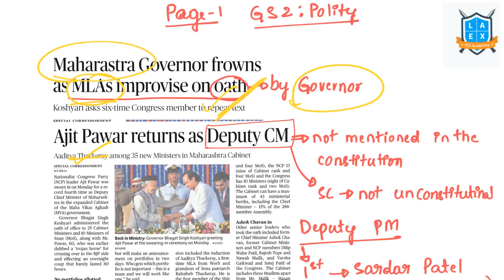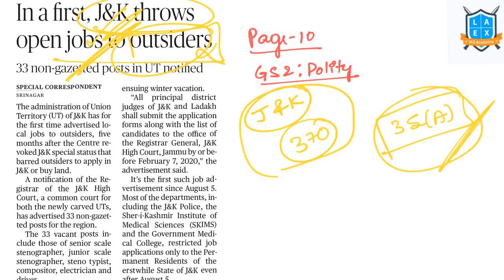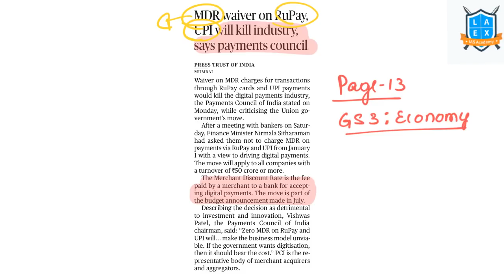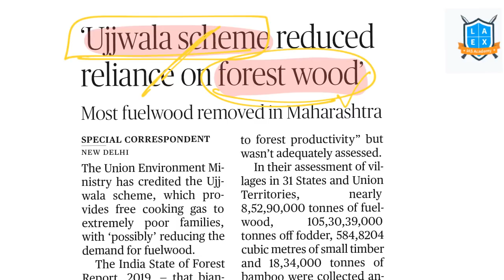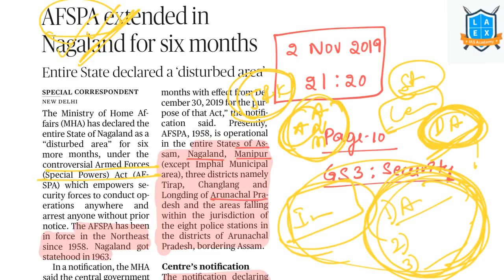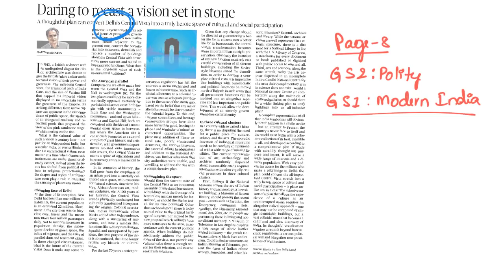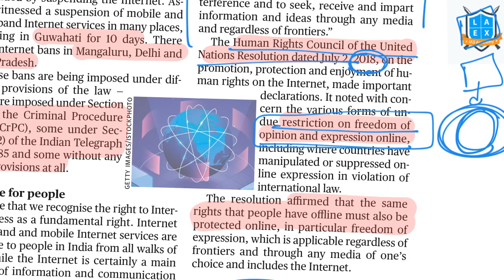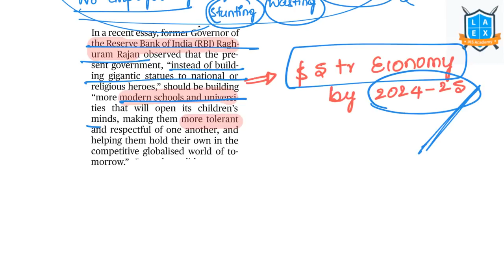31 December 2019 The Hindu news analysis in Kannada by Namma La Ex Bengaluru | The Hindu Editorial